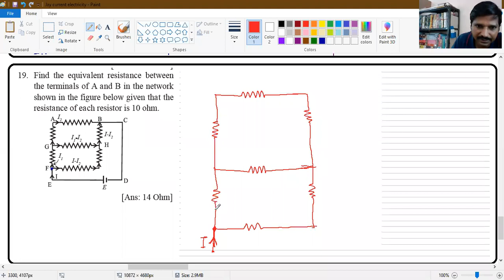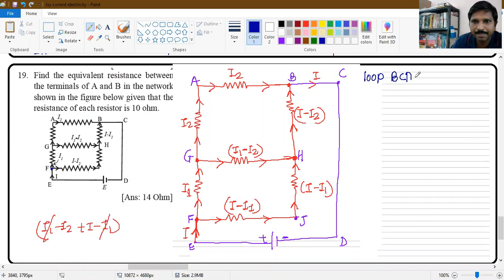current theory 19